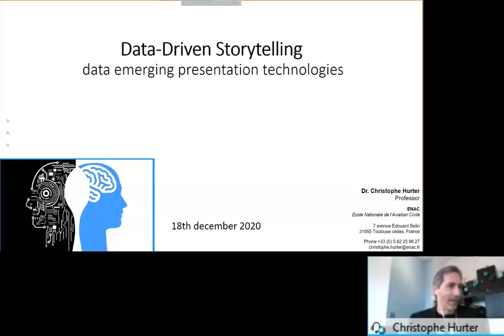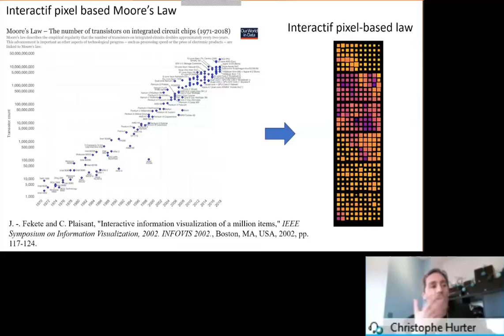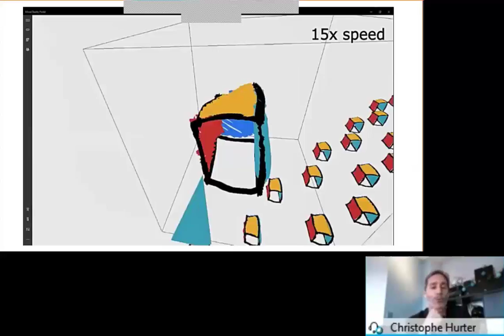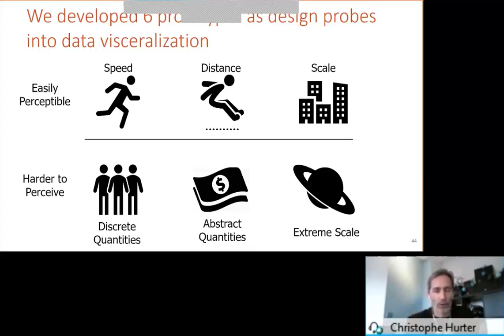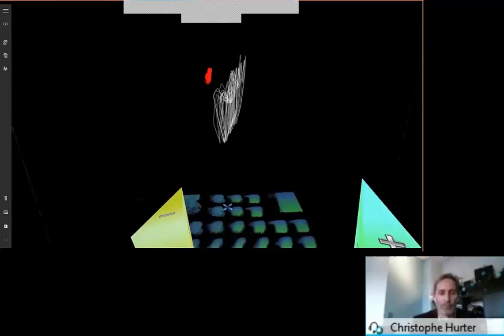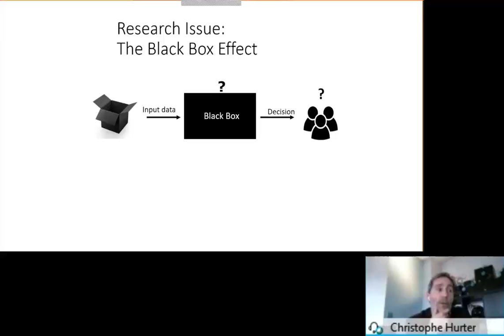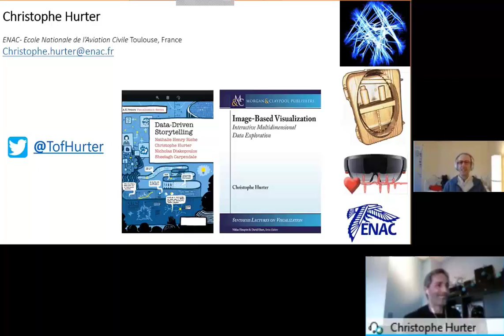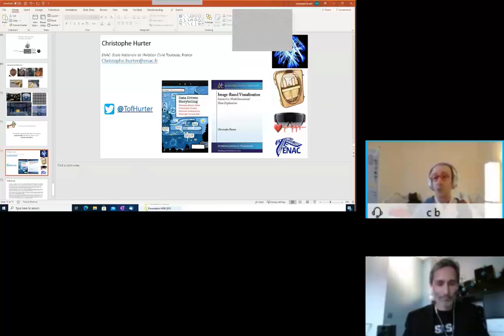Christophe Hurter: Data Driven Storytelling and Data Emerging Presentation Technologies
In this presentation, I will provide an accessible introduction to data-driven
storytelling resulting from unique discussions between data visualization
researchers, data journalists and practitioners. Through vivid examples and
patterns for data storytelling, I will call out key challenges and new
opportunities for researchers and practitioners.